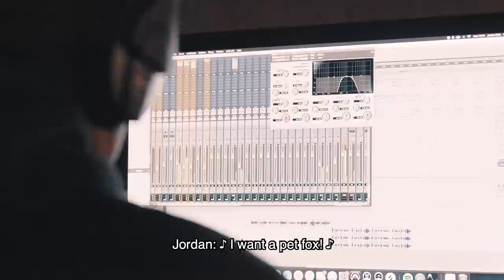06BMTH8 -good foundation-.mp4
fish comes up with a good foundation 2 a new song and oli feels the vibe. chef james treats us to some vegan movie burgers. nice. luna becomes a star while oli puts the power of intention into his lyrics: he wants a pet fox. =:b